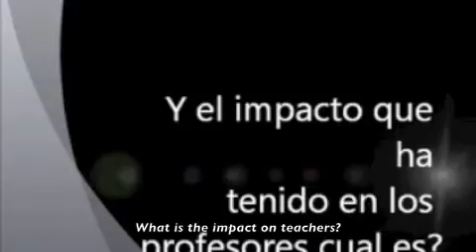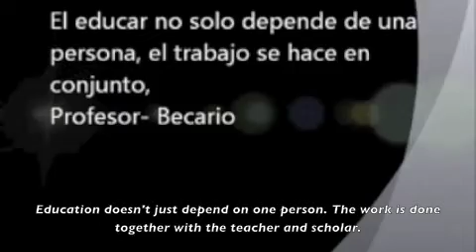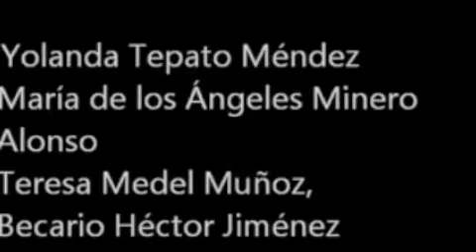Hector Jimenez Huerta (DOT Mexico) - "School-Teachers-Learning"